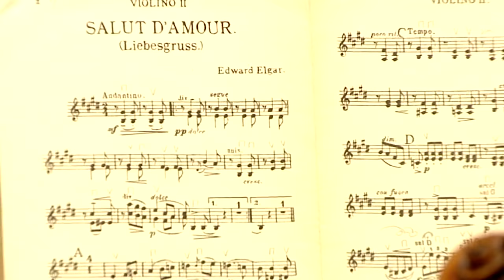Symphony No.5 Mahler - London Symphony Orchestra - Ion Marin (encore Elgar Salut d'amour)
Symphony No.5 Mahler - London Symphony Orchestra - Ion Marin (encore Elgar Salut d'amour) - Enescu Festival 2015